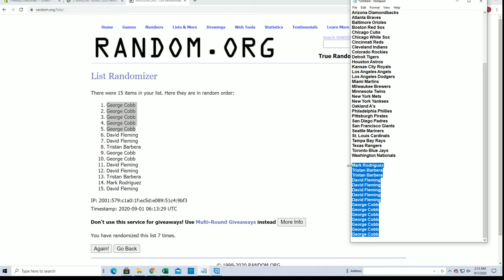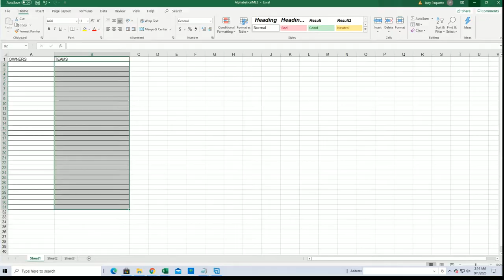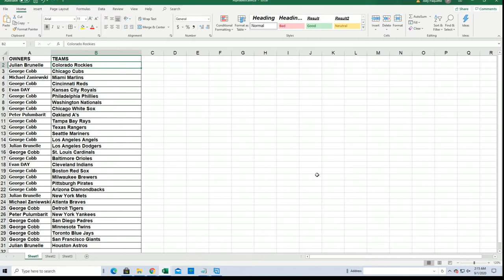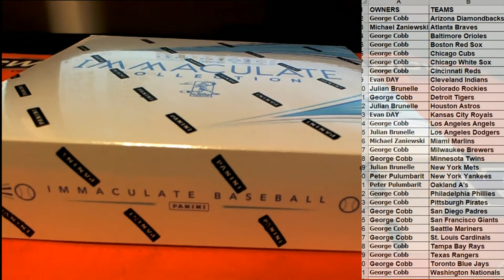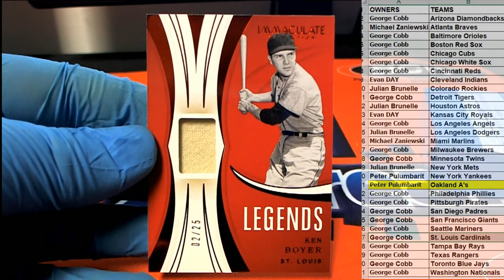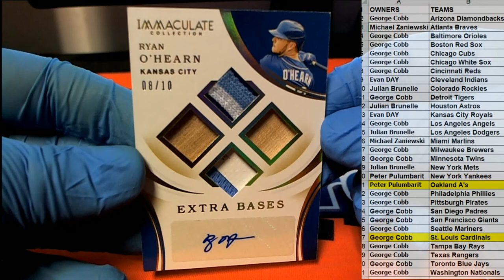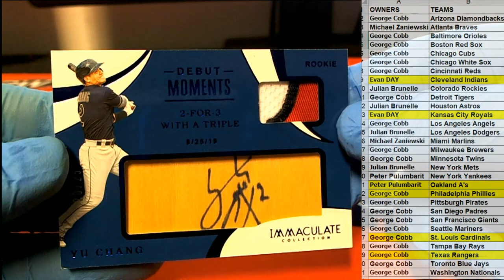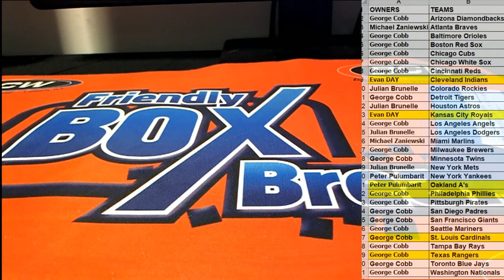2020 Panini Immaculate Baseball Hobby Box ID 20IMMACBB118